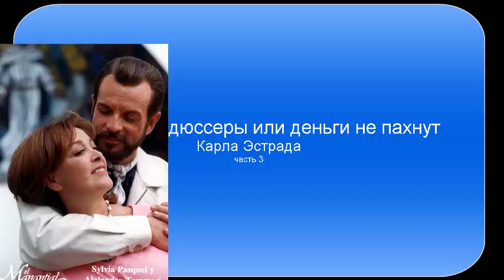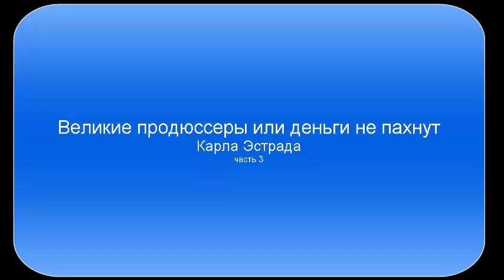Деньги не пахнут.(Великие продюсеры)Карла Эстрада,часть3.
Третья часть программы про Карлу Эстраду.Взлёты и падения нового века.